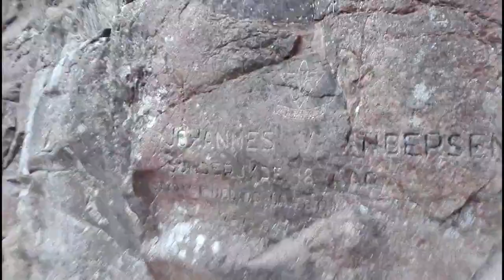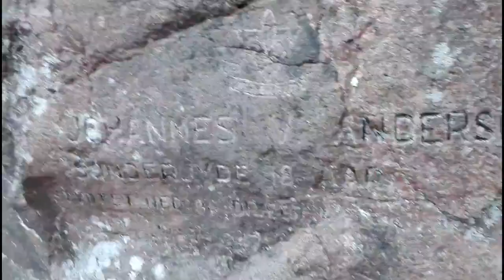The echo wally. Bornholm. The Raven Minivan camper. Life is good Full time RV. Nomadic Dane.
The echo wally.  Bornholm.
The Raven Minivan camper. Life is good Full time RV. Nomadic Dane.
Life is good. Full time RV. life Nomadic Dane.